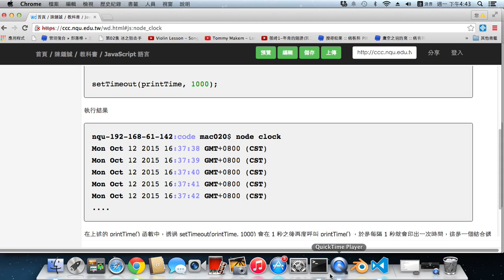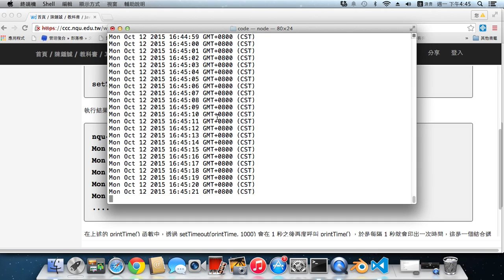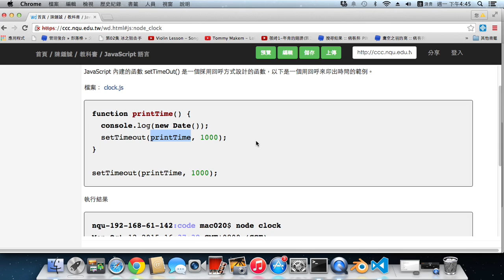Node.js 版的小時鐘 -- clock.js